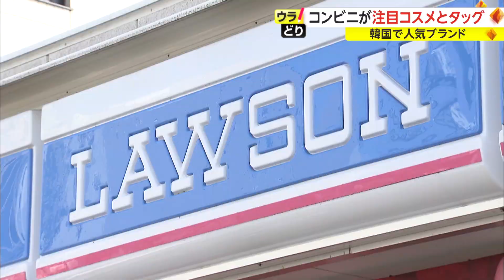コンビニが注目コスメとタッグ 韓国で人気ブランド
記者やデスクがとってきた、気になるニュースの裏側を解説する「ウラどり」。

日本のコンビニ大手が、韓国の人気コスメブランドとタッグを組む。

マスク着用が緩和され「思いっきりメイクを楽しみたい」、そんなZ世代に向けて、31日からローソンで発売されるコスメ「&nd by rom&nd」。

韓国のZ世代に人気のブランド。

注目のウラ情報は「韓国との共同開発」。

ローソンが開発からコラボして、コンビニ向けのミニサイズを充実させ、25種類のコスメを展開する。

本格的な春の訪れを迎え、コスメが日本と韓国の冷えきった経済の雪解けのきっかけとなるか注目。